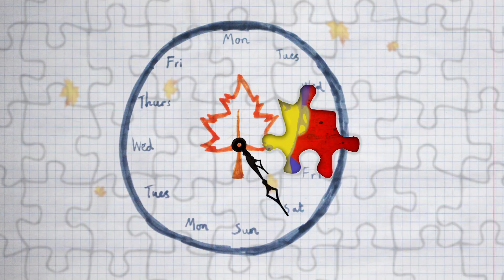Sam Hartshorn - Autumn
Directed By: Sam Hartshorn

Writing credits:
Sam Hartshorn
Charlie Coyle

Mixing and Mastering:
John Sheperd

Recorded at Homefire Recording Studios, Harrogate.